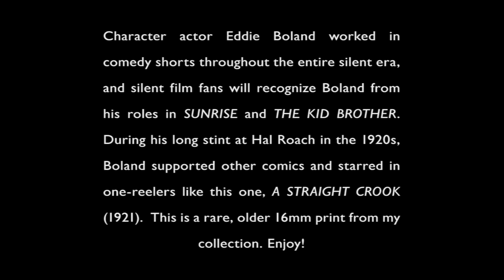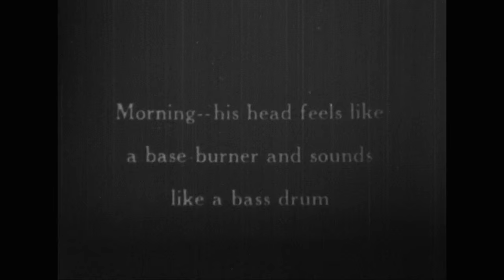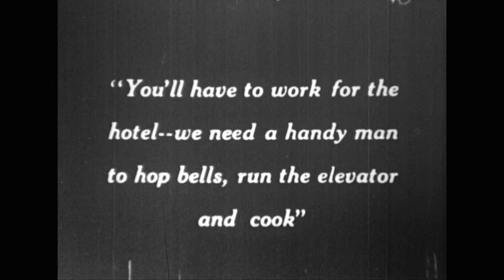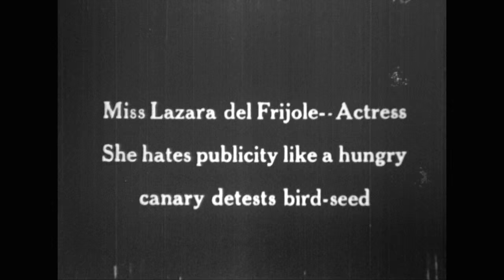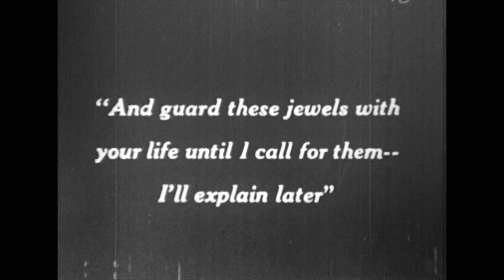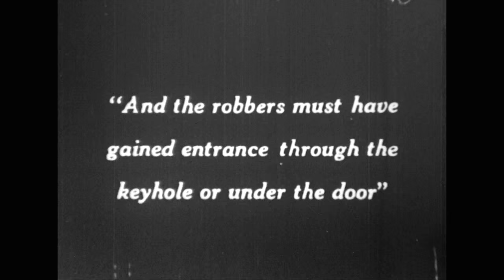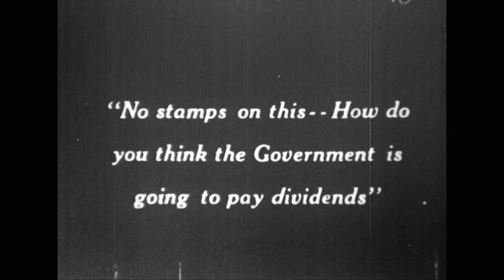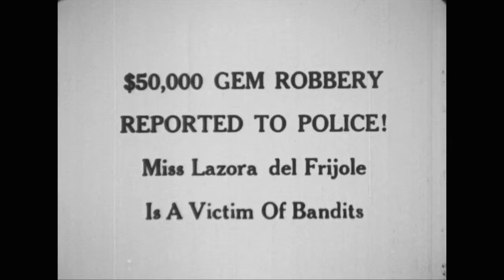A Straight Crook